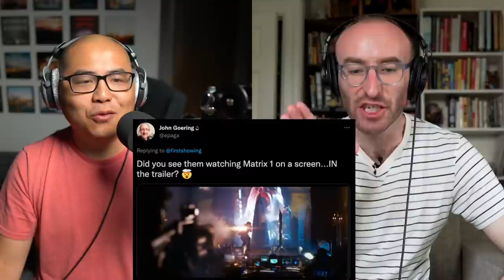'The Matrix: Resurrections' Trailer Reaction (with Patrick H. Willems)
David and Patrick H. Willems react to the trailer for the newest Matrix film, "The Matrix Resurrections."